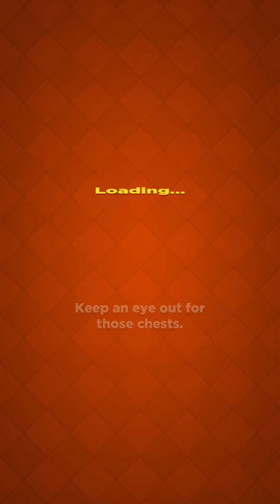Bow Land Gameplay Epic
Bow Land (Early Access)
Developer: Huuuge Games - Play Together
App Size: 175 MB
Full Size: 187 MB